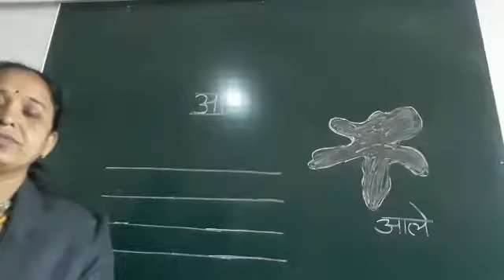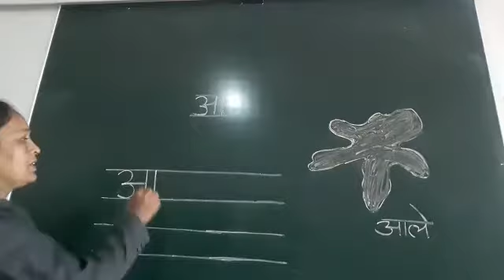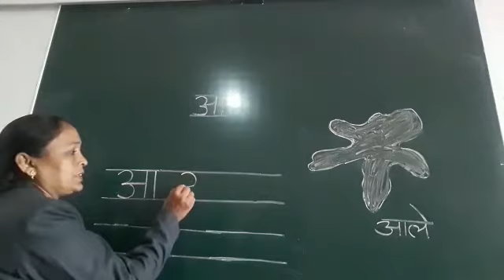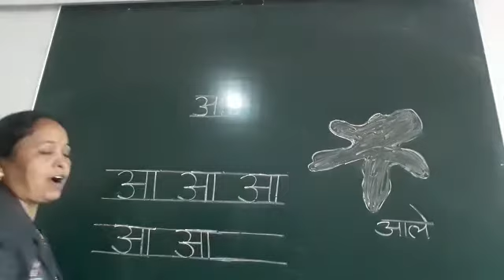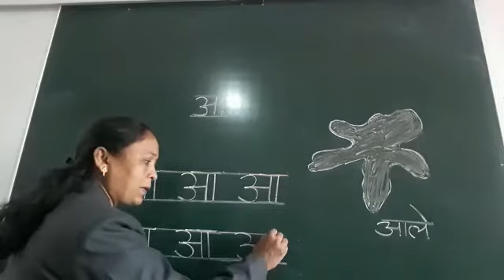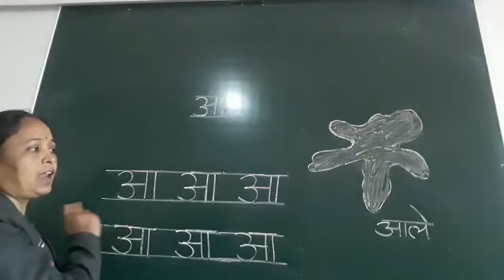LKG Marathi By Mrs Anjali D